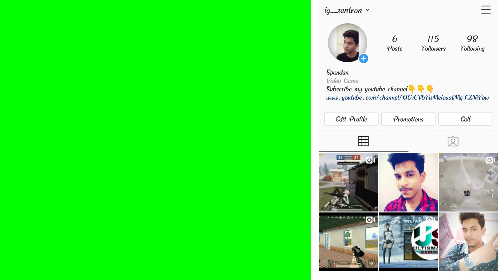PUBG PC | Getting Good in it.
RUSH GAMEPLAY with FUN MUSIC.
Relaxing video.
My 2nd PUBG PC Montage.

Join discord to play custom rooms with us.Get high league players to push rank in classic matches. Good players will get chance to play tournaments.

PC specs:
GPU-ZOTAC NVIDIA GTX 1050ti 4GB
Motherboard- ASUS Prime H310M
SSD-Seagate 250GB